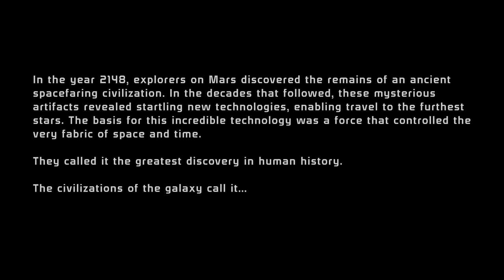Mass Effect Legendary Edition - ME1 - Episode 01 - A New Shepard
In this series we will be playing through the new Mass Effect Legendary Edition which just released.